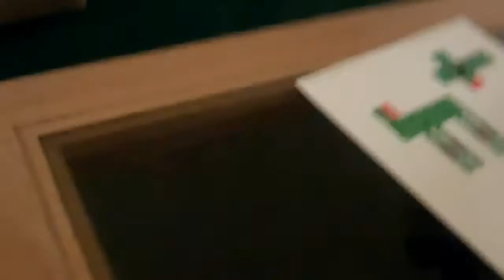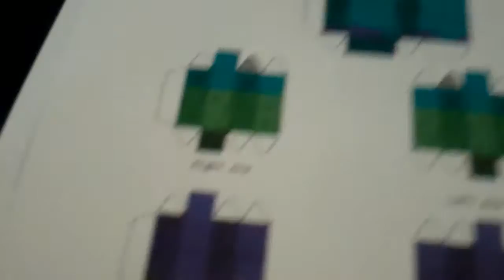Minecraft papercraft 1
1st papercrafts of minecraft!